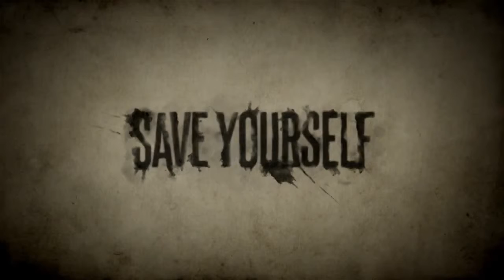Deadlight | Official Trailer HD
Surviving is much more than a daily routine in the original cinematic puzzle platformer Deadlight, where players cross the American west coast in an apocalyptic world where there is no reason to exist but no alternatives for those who cling to hope.